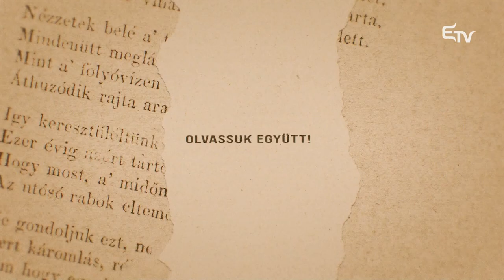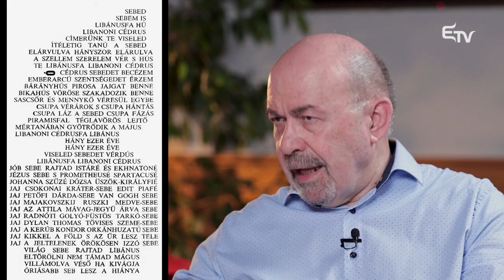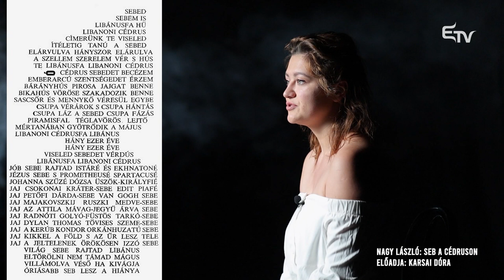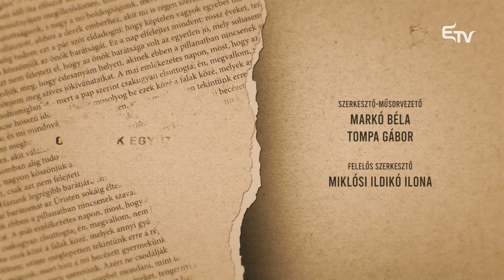Ilyés Gyula, Nagy László és Juhász Ferenc költészete – Olvassuk együtt!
📚 Petőfi óta nem újdonság, ha egy költő népies hangon szólal meg, és egyfajta plebejus szemlélettel közelíti meg a társadalmi valóságot. Ady Endre vagy József Attila programszerűen nyúltak vissza a történelemben is a nagy társadalmi mozgalmakhoz, viszont az ő költészetükben ezt a szemléletet bizonyos mértékű romantika hatja át.

🖋️ Az első igazán realista, ugyanakkor rendkívül művelt, nyelveket ismerő, népinek vagy plebejusnak mondható költő Illyés Gyula. Az utána következő, szintén népies világú költők, például Nagy László és Juhász Ferenc eljutnak egy nagyon izgalmas, a falu, a vidék képvilágát is felhasználó, a népi elkötelezettséget továbbvívő szürrealizmusig. Mindkettőjük költészetét erős avantgárd törekvés jellemzi, és plasztikus látás.

📖 Mindezekről Markó Béla és Tompa Gábor értekeznek az Olvassuk együtt! műsorban.